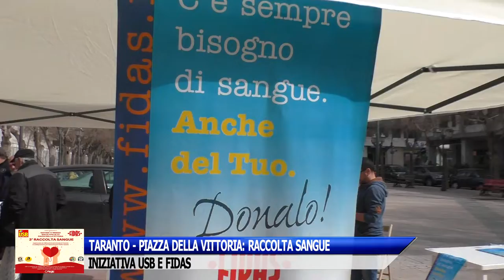TARANTO, RACCOLTA SANGUE: INIZIATIVA USB E FIDAS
Taranto, Piazza della Vittoria: donazione sangue. È un'iniziativa di USB e Fidas.